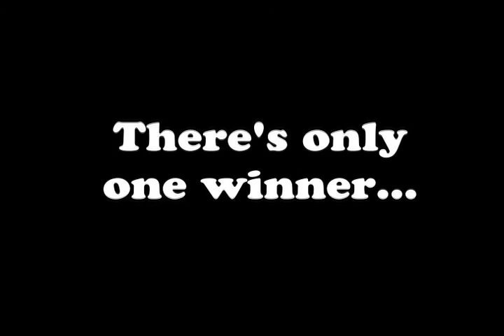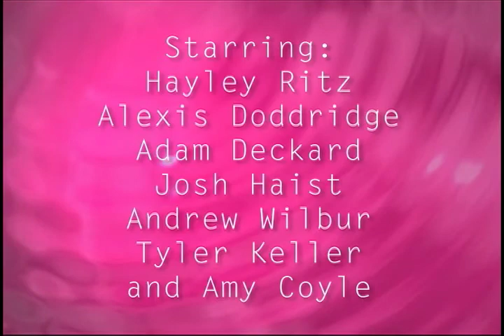High School Games Amy and Mandy